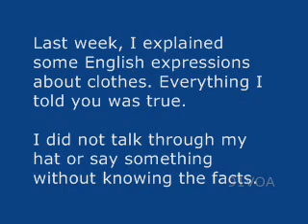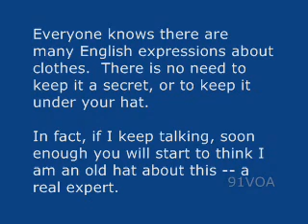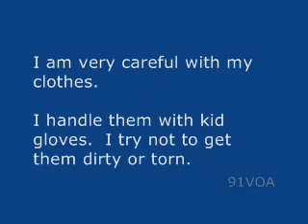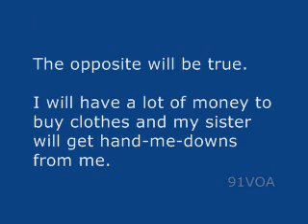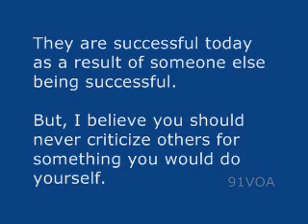【91VOA英文學習】關於衣帽